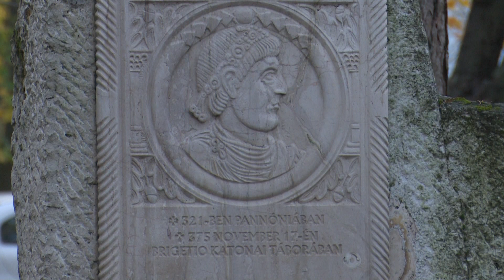I. Valentinianus császárra emlékeztek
A Klapka György Múzeum Brigetio légiótábori kutatásainak egyik helyszíne a molaji lakótelep. Az itt található emlékműnél I. Valentinianus császár halálának 1644. évfordulójára emlékeztek november 14-én. (Forrás: KTV, szerk.: Lelkes Anett, op.: Varga Zsolt)